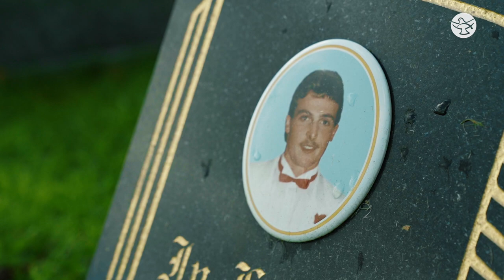A Near-Death Experience || Liam Stewart || Mary My Mother || Spotlight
Liam Stewart’s is an exceptional conversion story. In this clip, he shares his near-death experience. Liam had a tough childhood growing up because of an alcoholic mother making him an addict later in life. A specific moment awakened his spiritual life and helped him get his life back on track. Watch his miraculous conversion story on ‘Mary My Mother’ now available